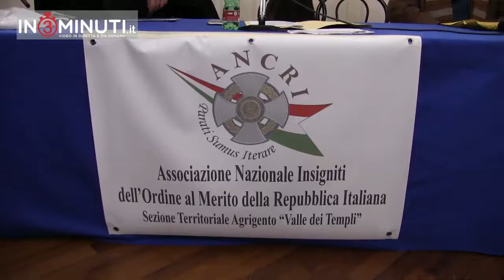Premio ANCRI 2018 Michele Rondelli, Circolo Empedocleo 27 12 2018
Michele Rondelli, docente lettere